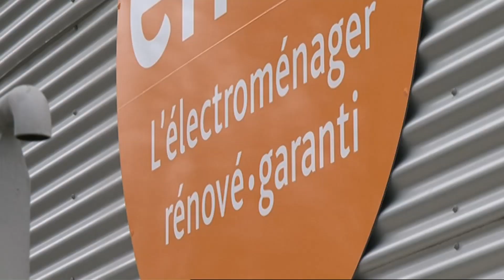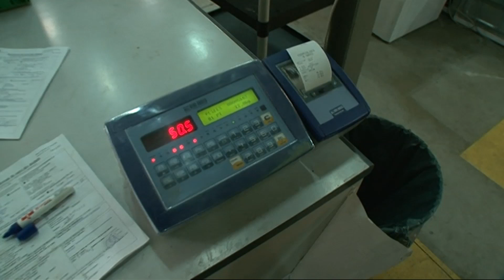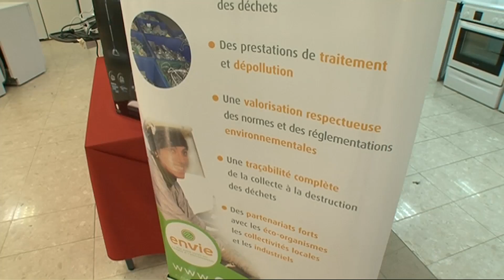Acheter recyclé la bonne idée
Les bons plans du reconditionnement.